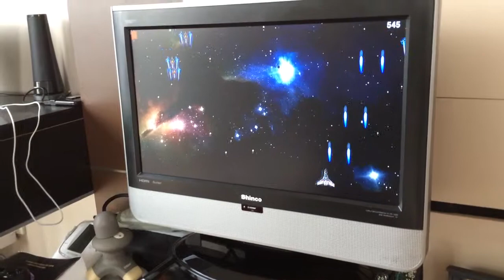Space War SE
Playing Space War SE on TV using MOGA game controller!